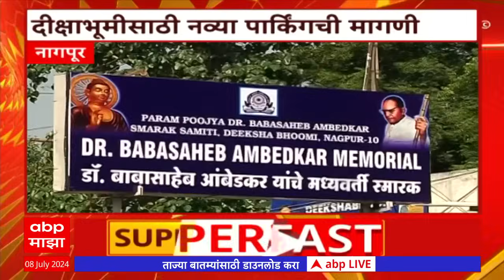Mumbai SuperFast : मुंबईतील बातम्यांचा वेगवान आढावा : 08 July 2024 : ABP Majha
Mumbai waterlogging | Mumbai Rain Updates | Mumbai Local Live Updates | Central Railway | Western Railway | Train Services Affected Due To Heavy Rains | Heavy Rain in Mumbai
Lok Sabh Session Delhi | Rahul Gandhi Lok Sabha Speech | PM Narendra Modi Lok Sabha LIVE | Vidhan Sabha Monsoon Session Live Updates | Maharashtra Heavy Rain Live Updates | Ambadas Danve vs Prasad Lad | Vidhan Parishad Ambadas Danve | Rahul Gandhi Speech | Team India in Delhi